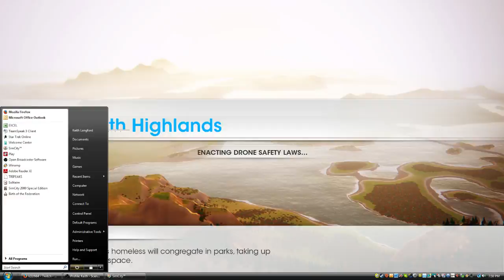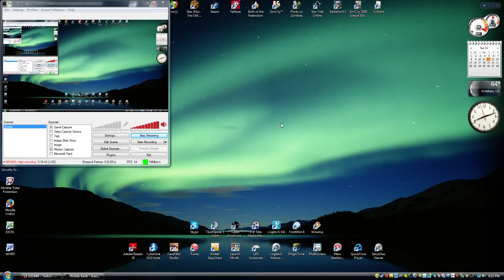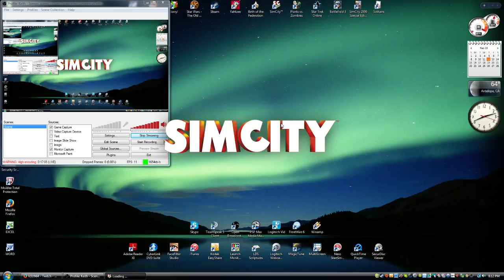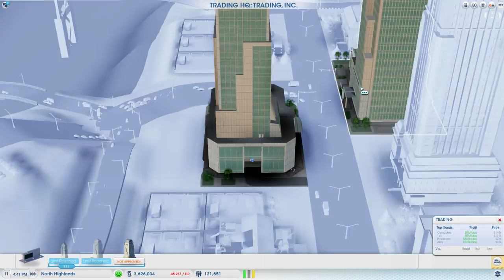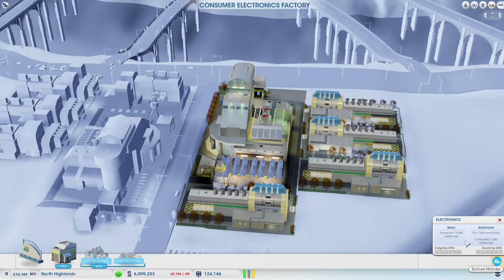The Games I Like To Play